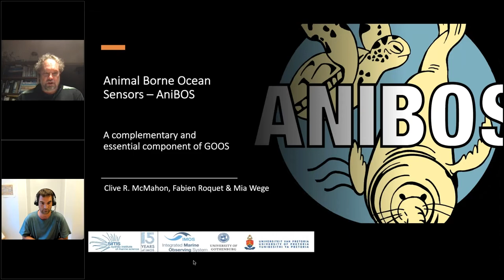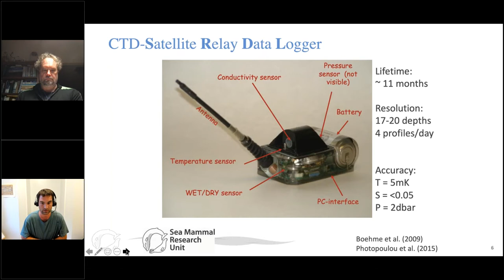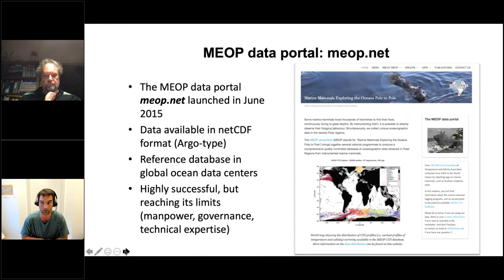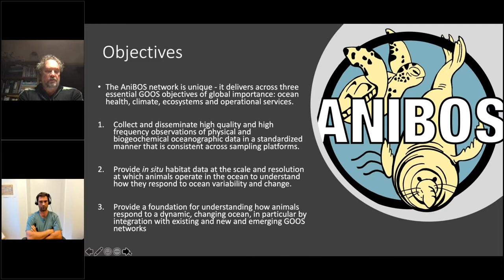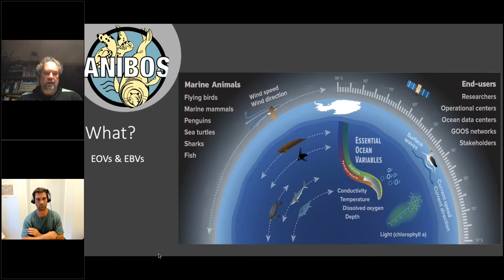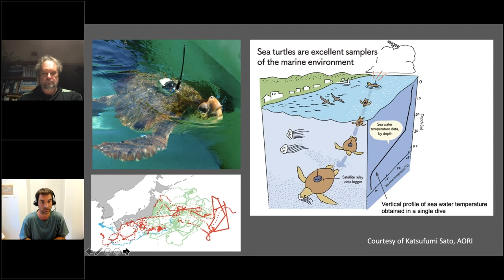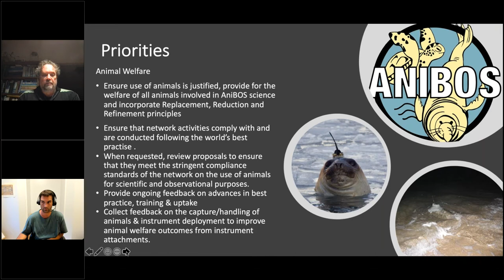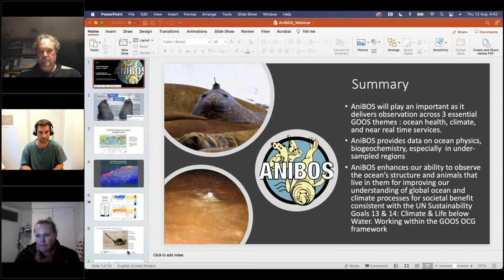AniBOS | Animal Borne Ocean Sensors – introducing a new Global Ocean Observing System network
by Clive R. McMahon and Fabien Roquet

Equipping marine animals with biological and physical sensors is a long-established approach for studying their behaviour, their ecology and their environment, and has been producing rich data streams for several decades. A new GOOS network, the Animal Borne Ocean Sensors (AniBOS), aims to coordinate the collection and deliver of marine data into the broader observing network. AniBOS provides a cost-effective capability to the Global Ocean Observing System (GOOS) to monitor essential ocean variables (EOV) and essential biodiversity variables (EBV) in data poor areas, by providing inputs to estimates of global ocean indicators and quantifying seasonal and interannual variability of the upper ocean state. AniBOS augments considerably observations of temperature and salinity (TS) in the upper ocean provided by other platforms. These are urgently needed for an improved understanding of climate variability and ocean variability. These hydrographic observations also provide a wealth of data on animal movements and behaviour that directly link environmental state and animal performance. This knowledge is essential to develop evidence-based policy protect the animals and their habitats from increasing human activities through improved understanding of their biology and spatial ecology and is a key objective of the GOOS EBVs. Formal recognition of the animal borne ocean sensors network within OCG GOOS improves our ability to observe and understand the oceans and the animals that live in them, thereby improving our understanding of global ocean and climate processes for societal benefit.